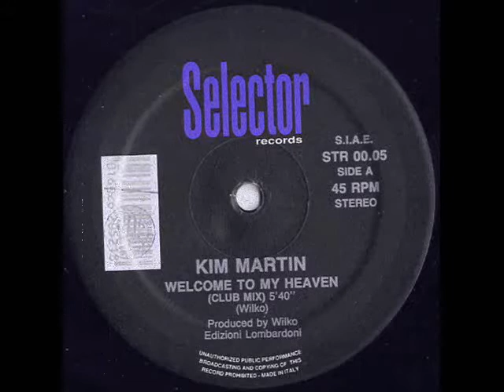Kim Martin - Welcome To My Heaven (Dub Version) 1991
Hacienda Classic!
Label: Selector Records (Italy)
Catalog#: STR 0005
Country: Italy
Released: 1991